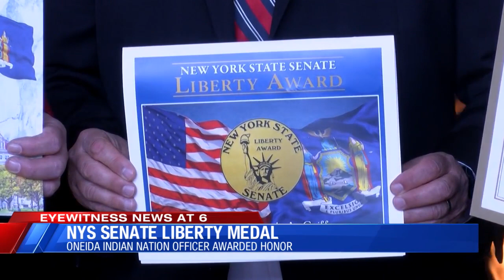Oneida Indian Nation Police Officer receives high honor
An Oneida Indian Nation police officer and Bridgewater resident received New York State's highest civilian honor on Monday, April 1. Jessica Landman gets the full story on this high honor.